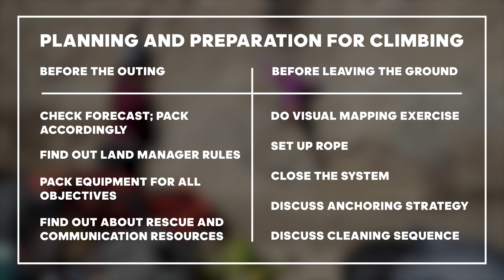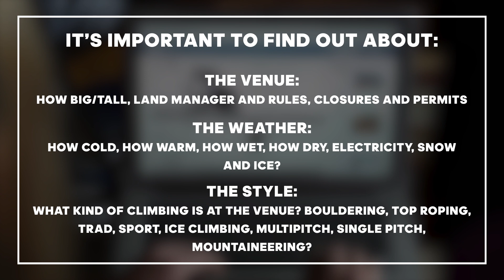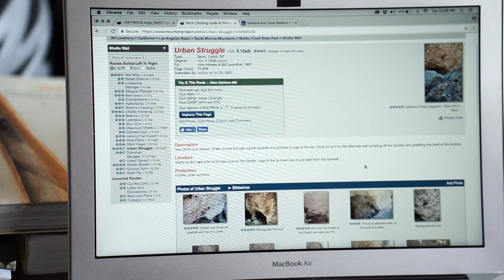AAC Know The Ropes: Pre-Climb Prep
What should you know before you start climbing? In our latest Know the Ropes video presented by Adidas TERREX we'll walk through what you can plan before you leave the house and before you leave the ground to have a safe day of climbing.